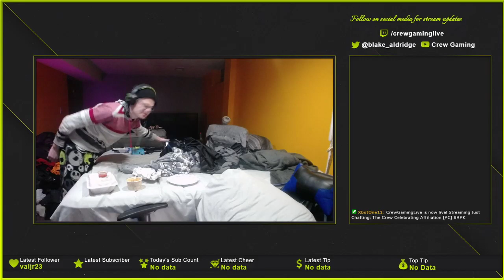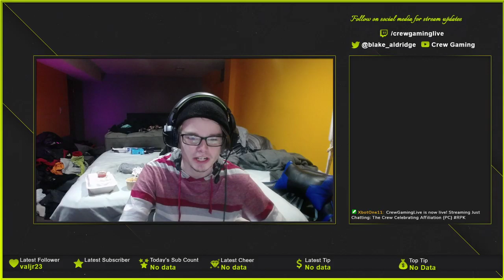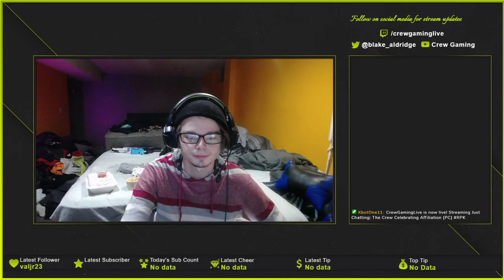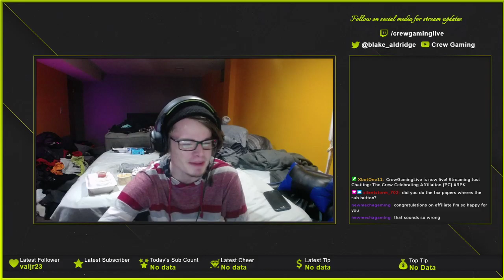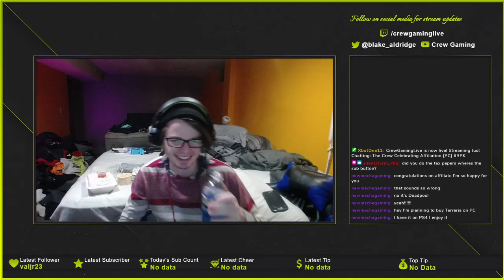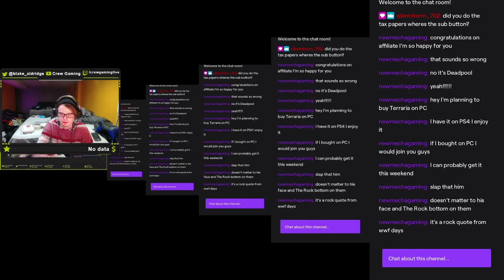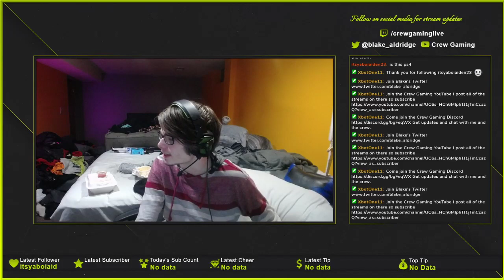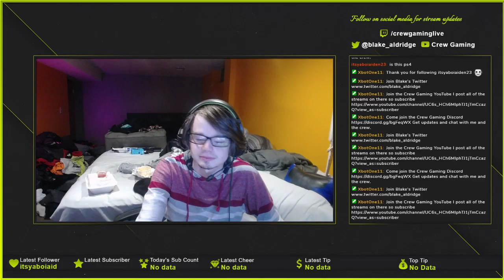The Crew Celebrating Affiliation [Half Dead 2, Terraria]